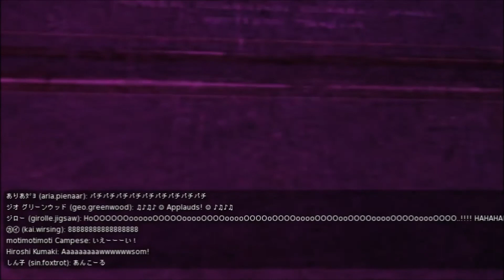#14-3 SOUND CAMP 2013 -DAY2- '' mk2SR '' 2013,07,27 ( SecondLife )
#14-3 SOUND CAMP 2013 -DAY2- '' mk2SR '' 2013,07,27

【 SOUND CAMP 2013 -DAY2- '' mk2SR '' Set list 】
01.introduction
02.running to the high
03.SIVA
04.destroyed
05.Degrade
06.紅蓮の弓矢
07.helix sequence start
08.virus
09.panda
10.AUDIOMOTION
( Encore )
11.LOST CHIRLDREN

Members :
masa Homewood : Vocal,Guitar
Aoi Taurog : Keyboads

Special thanks to :
Aria Pienaar (4season Unreal Island)
Croma Noel (Dance Master)
Geo Greenwood (Photograph)
Protege Karas (CraZe)
Towa Etzel (Concierge)
masa Homewood (MUSIC STYLE, Studio Dive)
Aoi Taurog (MUSIC STYLE, Studio Dive)

(C)masa Homewood
(C)mk2SR
2013/07/27/23:38 JST